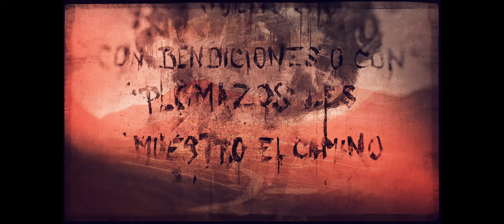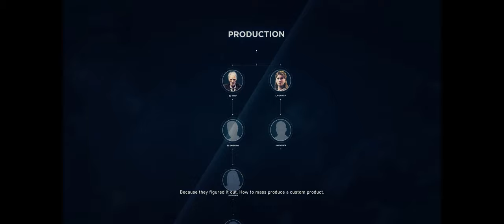Tom Clancy's Ghost Recon® Wildlands - #27 Mission Nearby EL EMISARIO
In "Tom Clancy's Ghost Recon Wildlands - Mission Nearby EL EMISARIO #27," players are tasked with a critical mission involving the notorious cartel leader known as El Emisario. As elite Ghost operatives, players must gather intelligence, track down El Emisario, and neutralize him to deal a significant blow to the Santa Blanca cartel.

The mission requires strategic planning, reconnaissance, and tactical execution as players navigate through hostile territory to locate El Emisario's hideout. Along the way, players may encounter various challenges, such as cartel patrols, fortified defenses, and hostile locals loyal to the cartel.

Once El Emisario is found, players must engage in a decisive confrontation, using all their skills and resources to eliminate the target and his associates. Success in the mission requires effective teamwork, adaptability, and quick thinking as players face off against the cartel's most dangerous operatives.

"Mission Nearby EL EMISARIO" is a high-stakes operation that showcases the intense and immersive gameplay of Ghost Recon Wildlands. With its vast open-world environment, cooperative multiplayer gameplay, and tactical combat mechanics, the mission offers players a thrilling and challenging experience as they work to dismantle the cartel's leadership and restore peace to Bolivia.